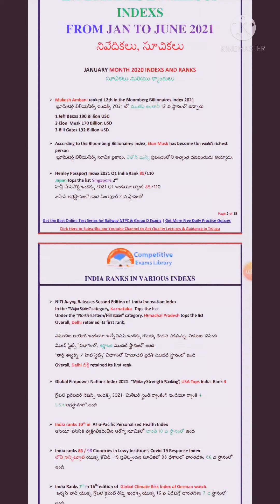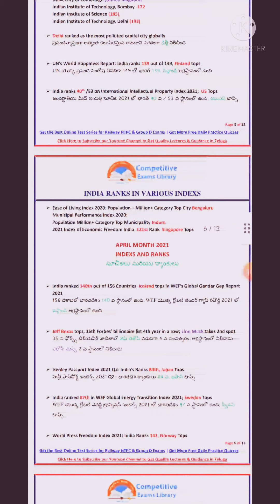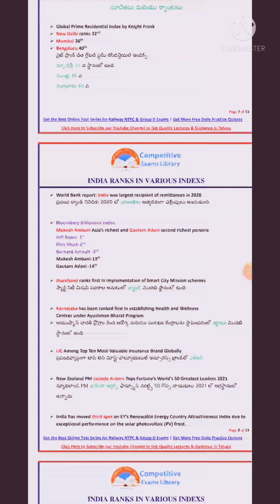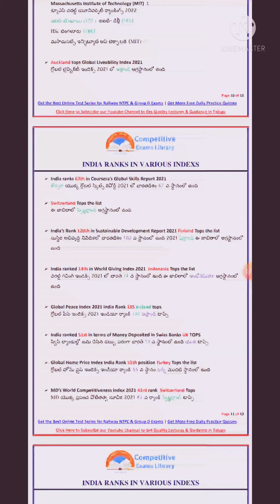Ranking and index latest Jan to July 2021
Current affairs : latest Ranking and Indices

India's rank and top position country

very useful important part for competitive exams like SSC , banking, Railway Exams and state wise exams also.